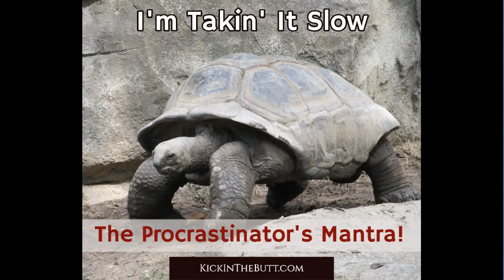Slow and Steady the Procrastinator's Mantra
Have you had this conversation before? Your friends asks: “So how’s it going with your new business?” You say: “Oh it’s going okay. I’m taking it slow at first. You know how it is I don’t want to rush into things. I might make a mistake if I move too quickly.”

You kid yourself into thinking that slow and steady is the way to go. After all, that is what you read in many of the self-help books. Well I call bull chips!

This is what I call a procrastination mantra. It is one of the many things you tell yourself because your subconscious mind is afraid of change. Making mistakes is okay. In fact it is a mandatory part of becoming successful.

We live in a very fast-paced Internet-based world. Anyone who moves slowly will be left in the dust.

Your new mantra is: “I move fast and steady.”

The “steady” part of the slow and steady quote is right on target. You just can’t afford to move slowly. This is no longer the world of a Tortoise. You can act like a tortoise on the weekends. In this day and time, the Hair crushes the Tortoise!

Move fast and steady and go kick some butt!!